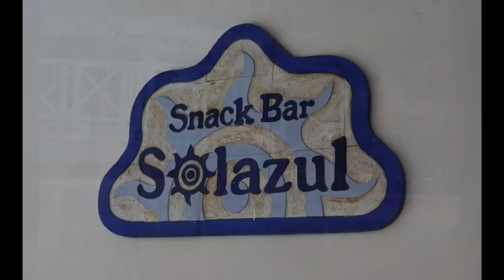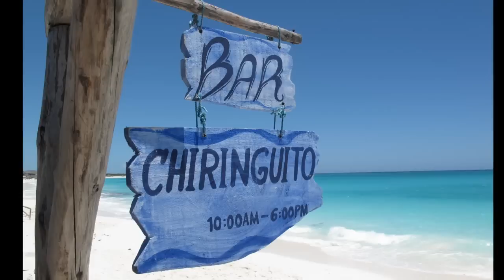Sol Melia Cayo Largo LK 2010